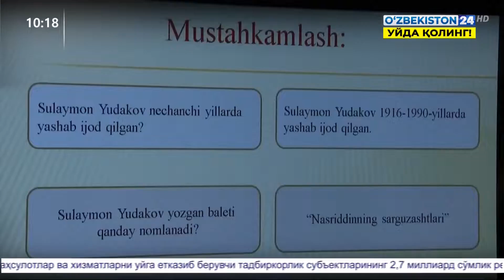Online интервью ǀ Азамат Раҳматов / Япония